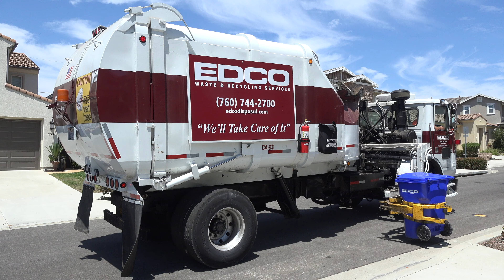Revving Mini Rapid Rail M50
A truck neutral revving in San Marcos a rare occurrence.